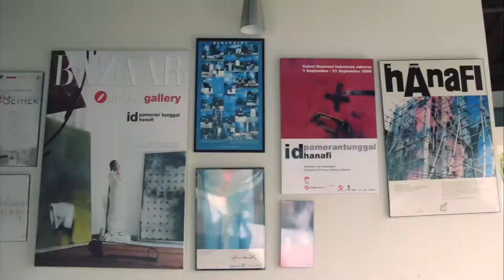Wisata Visual MediArt ke Studio Hanafi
Dalam rangka pengembangan wawasan dan memperkaya pengetahuan dunia visual khususnya seni lukis, MediArt sebuah wadah para visual di kelompok Kompas Gramedia mengadakan kunjungan ke studio pelukis senior salah satunya ke studio Hanafi di Jl. Raya Parung Bingung, Rangkapan Jaya Baru, Kec. Pancoran Mas, Kota Depok, Jawa Barat 16434

Acara yang dilaksanakan pada 04 Agustus 2007 ini diawali dengan sambutan oleh ketua MediArt mas Nurjito kemudian dilanjukan dengan sharing pengalaman dan obrolan santai dengan pelukis Hanafi.

Tidak ketinggalan bahkan yang ditunggu-tungu oleh anggota MediArt adalah demo lukis oleh Hanafi.
Demo lukis abstrak oleh Hanafi seperti memberi semangat baru buat teman-teman MediArt, terlihat dari ekspresi wajah ceria teman-teman MediArt...

Semoga kunjungan ini memberi pengalaman teman-teman MediArt untuk tetap semangat berkarya di dunia visual terutama seni lukis.